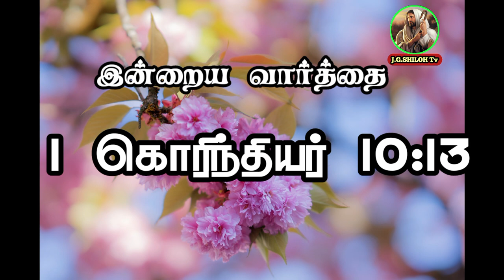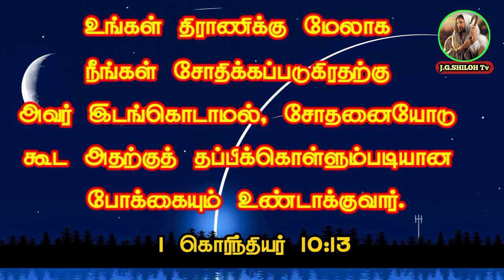தினம் ஒரு வார்த்தை 01-05-2024 புதன் கிழமை sis. ரோஸ்லின் சஹானா ஆலங்குளம் தென்காசி மாவட்டம்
Bro. M. Gnanasekaran
J. G. SHILOH Tv
New perungalathur
Chennai 600063
Chengalpattu District
Tamil Nadu

for your prayer request  please contact this number 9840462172